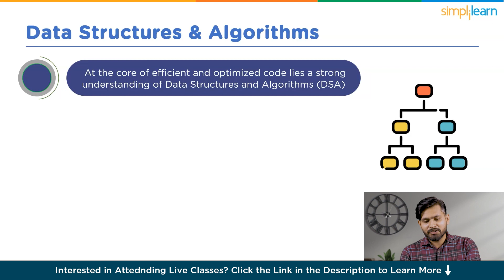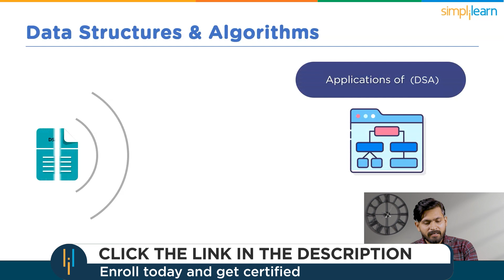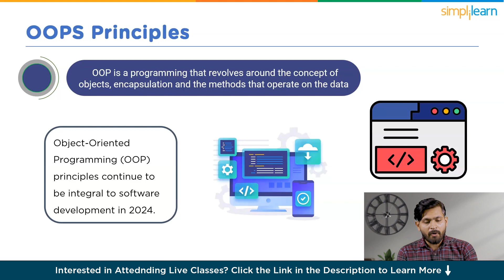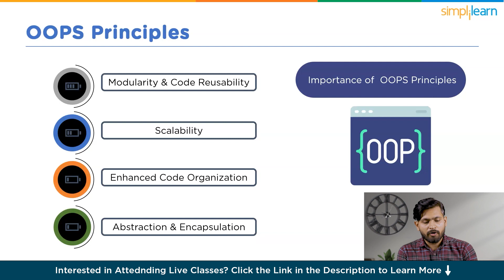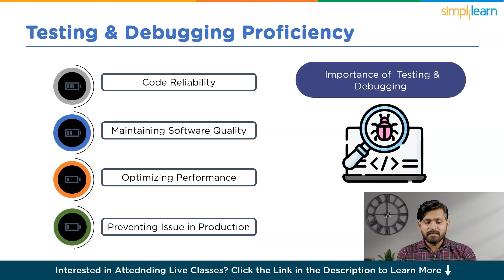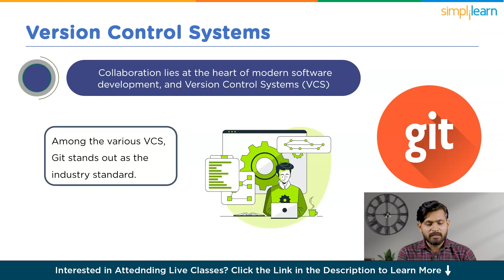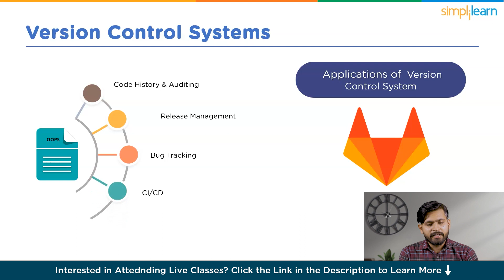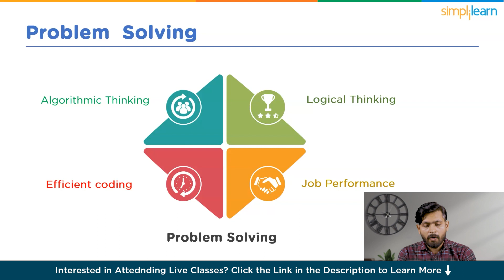Top 5 HIGHEST PAYING Tech Skills 2024 | 5 Most IN DEMAND Programming Skills For 2024 | Simplilearn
In todays video  we will explore  the most sought after programming skill in 2024. This video will unravel the complexities of data structure & Algorithms,  testing & debugging version control systems and many more.   We will discuss  certain skill   which makes any programmer standout from the crowd.   Code optimization, Code Collaboration ,  Resource Management ,Problem solving skills  are some of the arsenals of the top programming skills in 2024. So  Embark on this transformative journey and unlock the potential of tomorrow's programming frontier.

✅ Skills Covered
- Agile
- Git
- SQL
- Core Java
- Spring
- Spring Boot
- HTML and CSS
- AWS
- Docker
- Jenkins
- JavaScript
- ReactJS
- Cucumber
- Maven JSP
- JDBC
- MongoDB
- JUnit